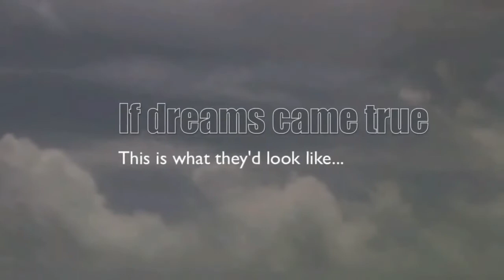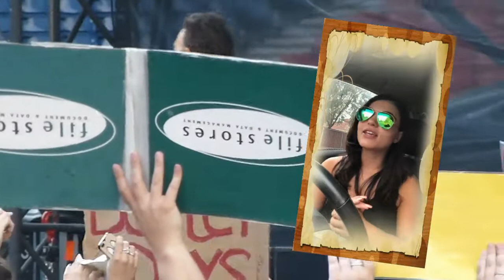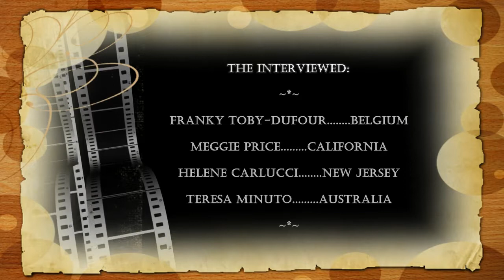If Dreams Came True...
DFP - 361 - Music Video Production - Documentary Assignment Springsteen fans follow their song requests...